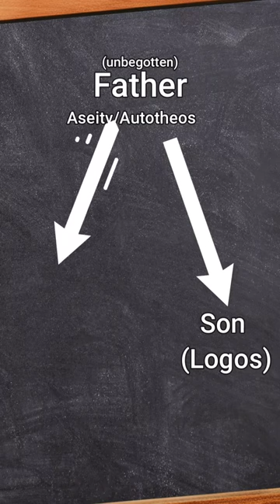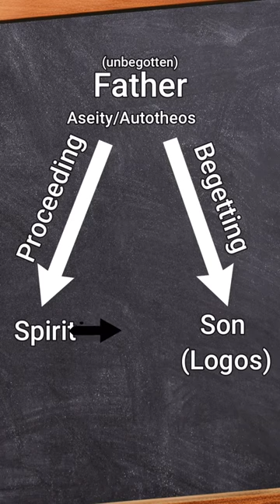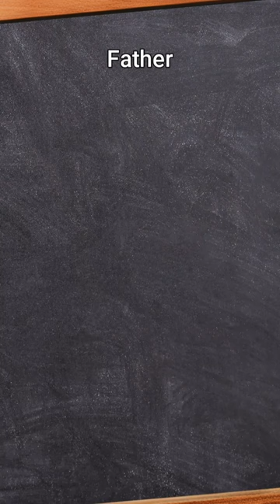The Trinity Explained, Monarchy of the Father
Orthodox Trinitarianism or Monarchical Trinitarianism explained.